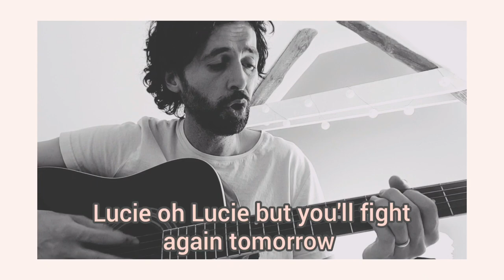White Knights Army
Cette chanson est dédiée à toutes celles et ceux qui luttent pour nous dans les hôpitaux du monde entier contre le Covid19